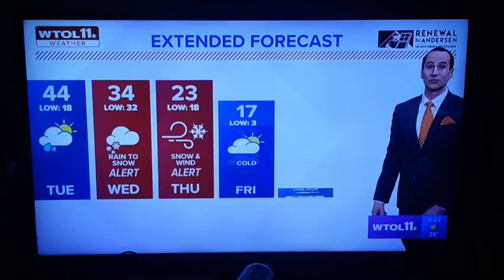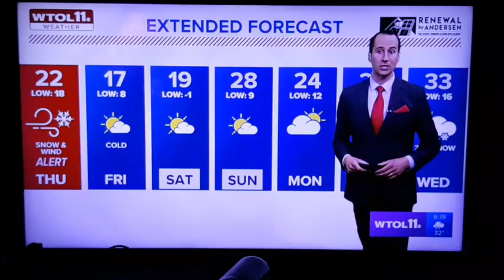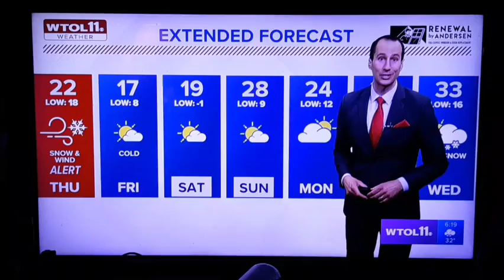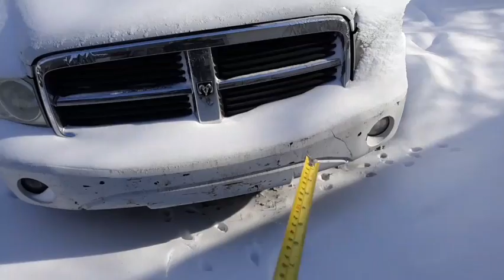SNOWMAGEDDON 2022!!!!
Here's a little video of the snowstorm that a 3rd of the country got to partake in. This is just what I got to see in my area. We definitely got some snow, not as much as what they said we were but we got some. It started out just like the blizzard of 78, warm weather turning to rain and then snow. Just didn't get the impact and wind of the 78 storm. Hope you enjoy my little video of this year's big storm.